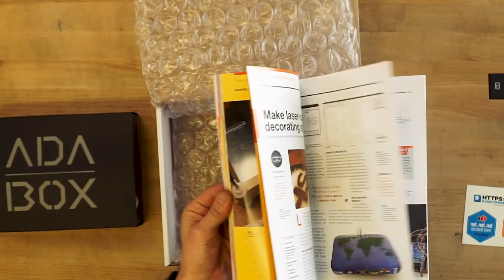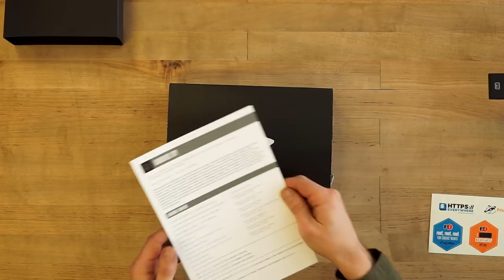AdaBox 007 Unboxing Pre-Edited Version @adafruit @johnedgarpark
Tune in on 4/3/2018 at 9pm EST for the Live Unboxing of AdaBox 007

— We’ll have a Q&A, live demos, and more!

Live text chat in discord in the livebroadcast channel!